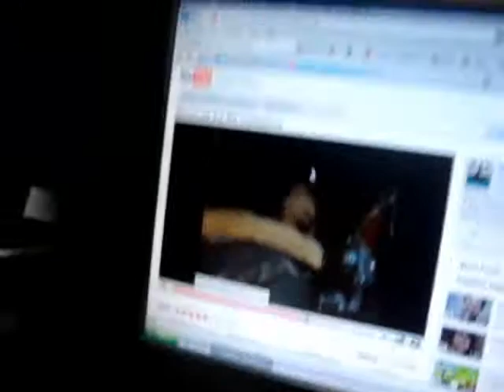Revealing first semester's report card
holy shiz.

02-06-09